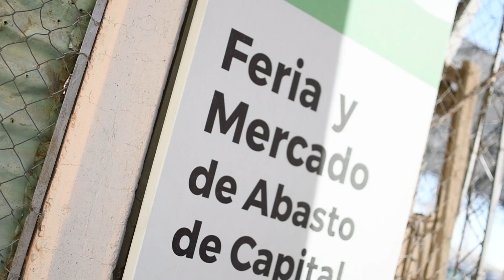En un año el precio del kilo de tomate en San Juan se quintuplicó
Este diario realizó una recorrida por la Feria de la Capital de San Juan. Allí encontró que el kilo de tomate se vende a $ 900, en 2022 salía $180.